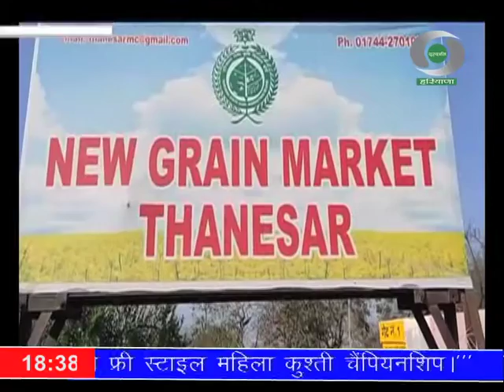कुरूक्षेत्र अनाज मंडी में सरसों की आवक हुई शुरू